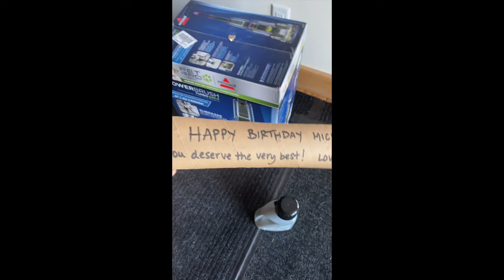Setting sail and launching lumber/materials for my tiny cabin build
In this video I give an update on Lenny (who is just an amazing and special boy), share some of my birthday, and then we head to the lake. I decided to show a bit more of the launching of materials down to the cabin to show a little bit more of what it really entails - it takes me almost a day to shop for materials, organize everything, pack it all up, drive it all out, and launch it all down the 500' steep mountainside on our zip line.
I was originally going to be spending a night in my shed and working on the cabin build, but plans changed and Steve and all the pets decided to come to the off-grid property for the weekend too. Summer feels like its gonna be over soon, so I am taking as much opportunity to enjoy it at the cabin as possible. The weather has been amazingly hot too, so just trying to spend time enjoying summer before it's over.
Steve was working on the trails at the lake a bit more in the hightop20 mini excavator, and we are getting good at putting the tracks back on 😉. It is a great little machine!
Steve is a sailor, so we also got his little 14' laser-type sailboat out on the water!!

We are spending more time out at the cabin in the upcoming week, so might see a bit more from out there. 😊

~M